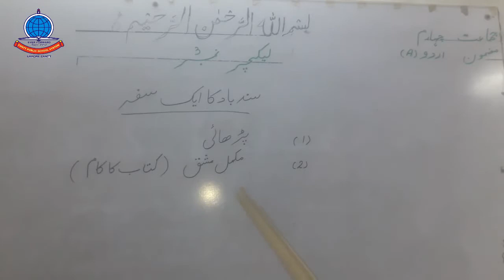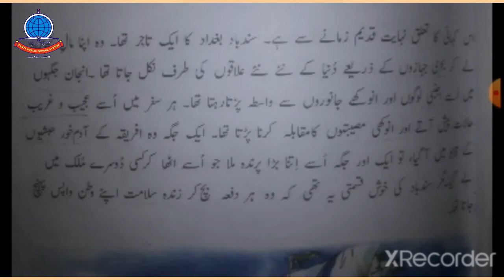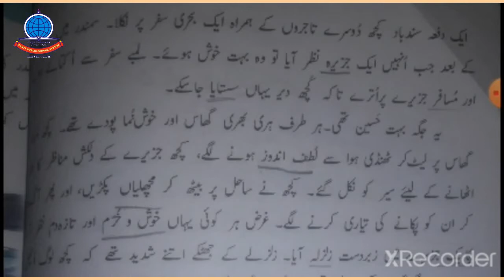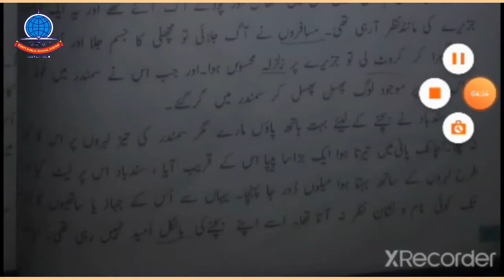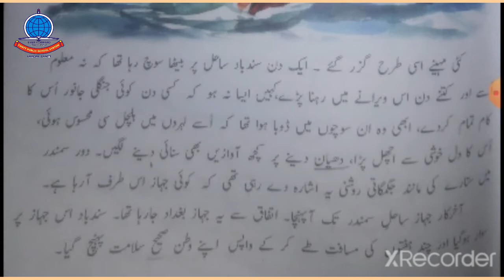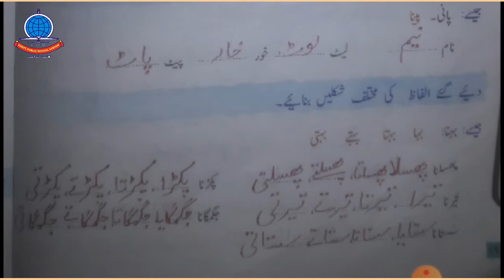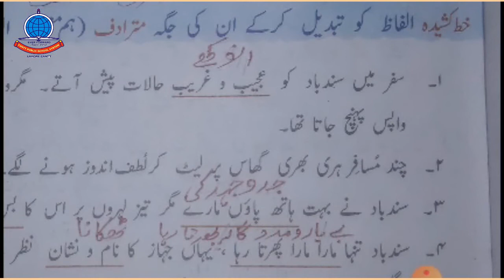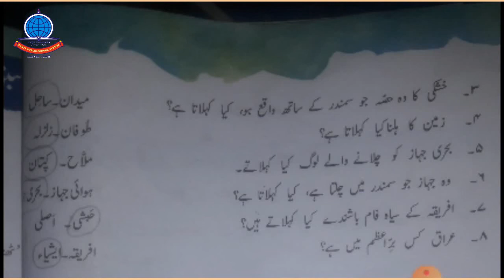Urdu A K 4 Lecture#3 Lesson#3 Sindbaad Ka Aik Safar Reading + Complete Exercise Page# 16 18